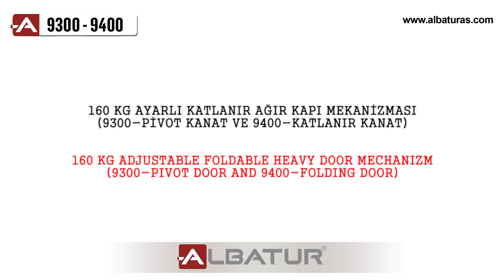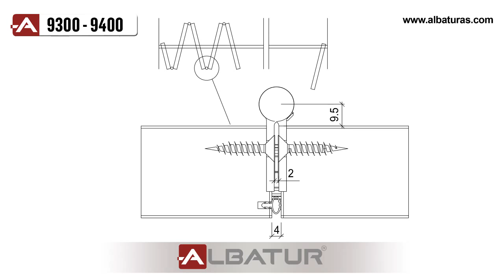ALBATUR ALB 9300-9400 Montage Video